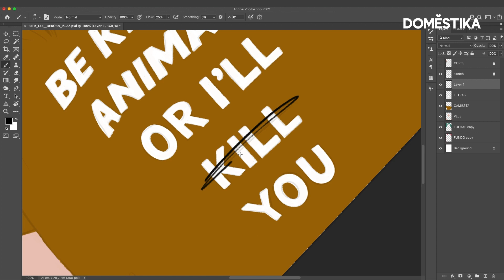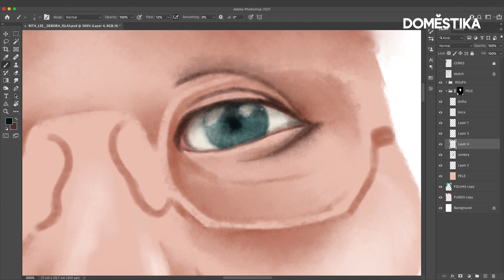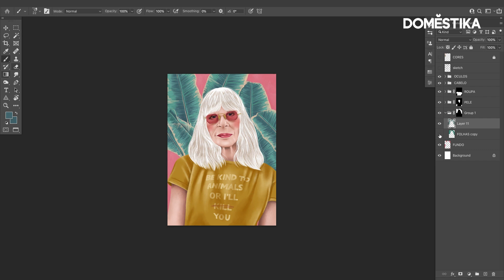RITA LEE: Cómo Pintar Retratos en Photoshop paso a paso con Débora Islas (Link en BIO👇) | Domestika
El rock brasileño tiene una leyenda y esa es Rita Lee. La cantante y compositora original de São Paulo tiene una discografía plagada de éxitos con canciones como “Baila Conmigo”, “Mania de voce” o “Erva Venenosa” que son parte de la cultura popular de Brasil y un legado cultural para el mundo.

La ilustradora y diseñadora Débora Islas, aborda en su trabajo la fuerza femenina y figuras como la de Rita Lee, son parte del imaginario intrínseco en su arte que combina técnicas analógicas y digitales. Débora realiza su particular homenaje a una de las reinas del rock.

💥¿Quieres aprender a ilustrar con Débora Islas? No te pierdas su curso online de Domestika; Ilustración digital con técnicas tradicionales.

💥 Domestika Plus: La nueva suscripción para desarrollar tu creatividad. Elige el curso que quieras cada mes, ahorra un 20 % en packs y accede a contenido exclusivo. ¿Quieres saber más?